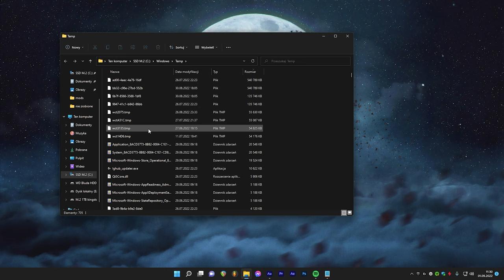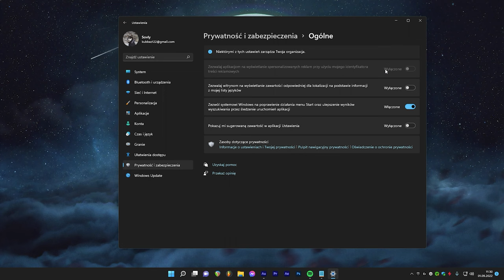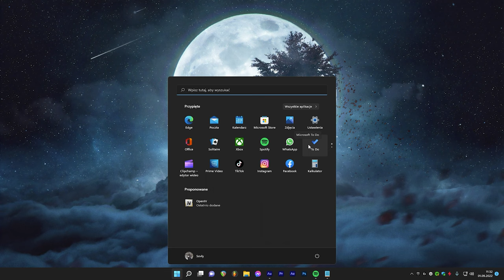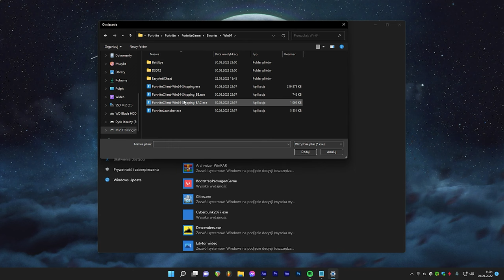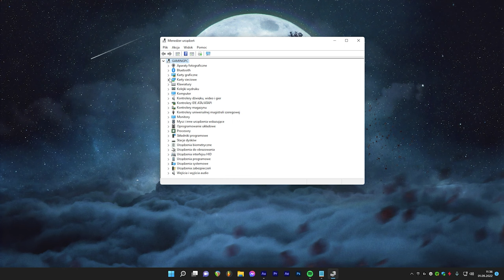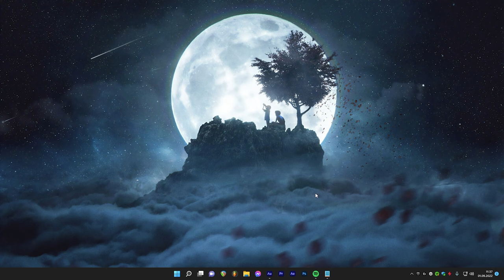Jak ZWIEKSZYĆ SWOJE FPS w Fortnite Sezon 3!! (działa)